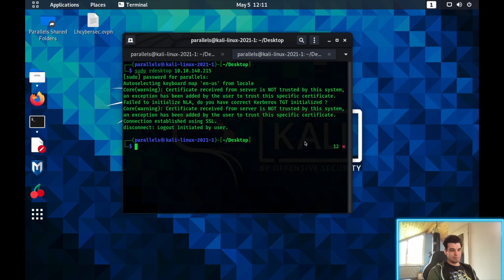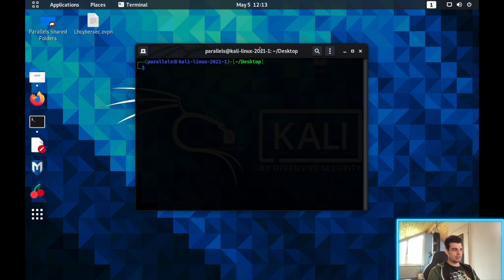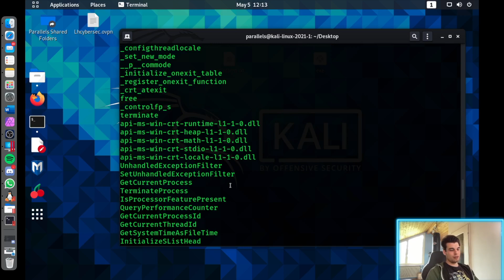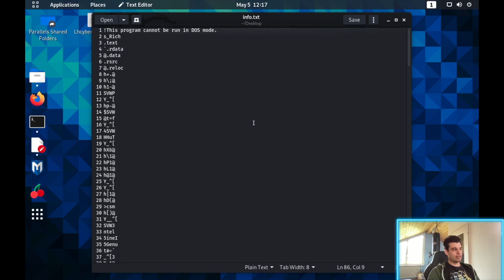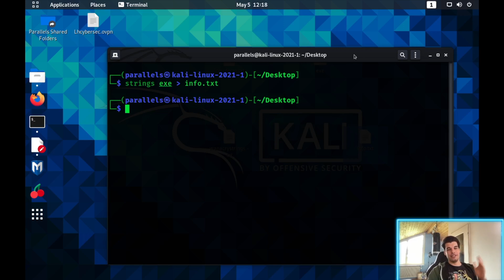Malware Analysis - Tutorial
In diesem Tutorial zeige ich die wie man Malware, Programme oder Viren analysieren kann.